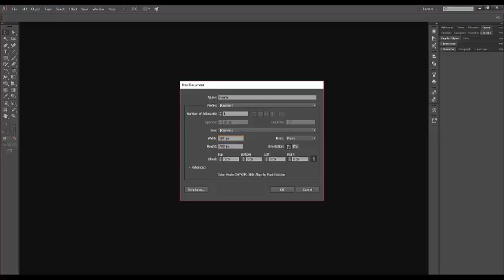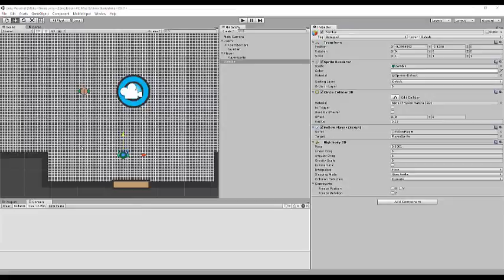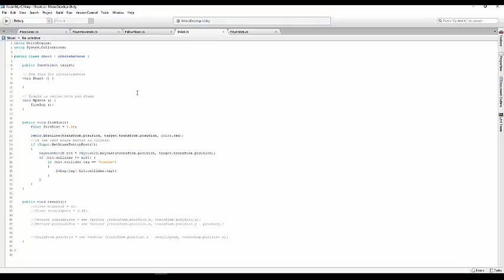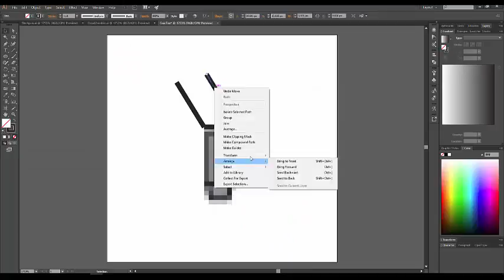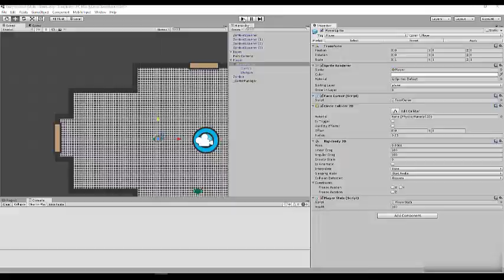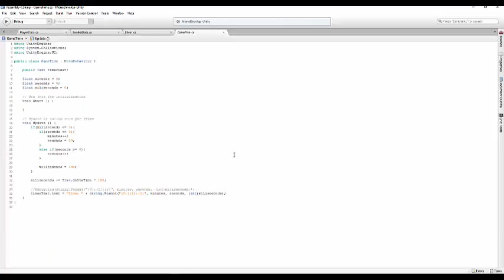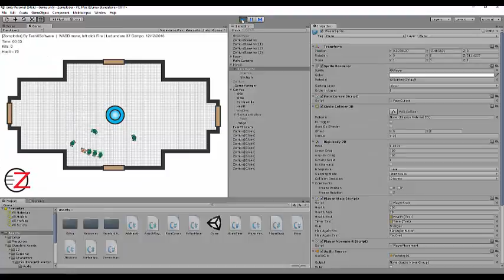Zomploder - Ludum dare 37 (Timelapse)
Make a game in 48 hours, But I only had like 12 hours because I was doing something that that.